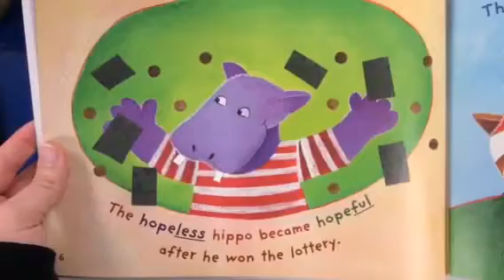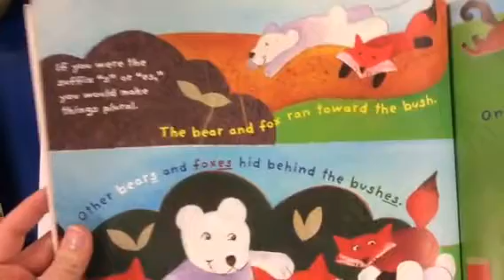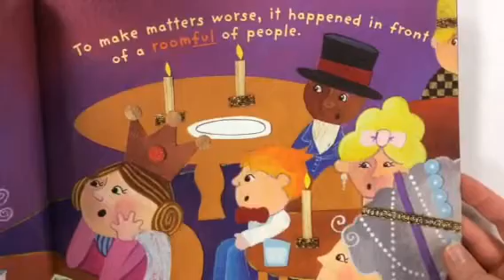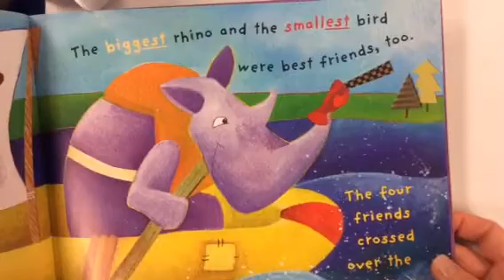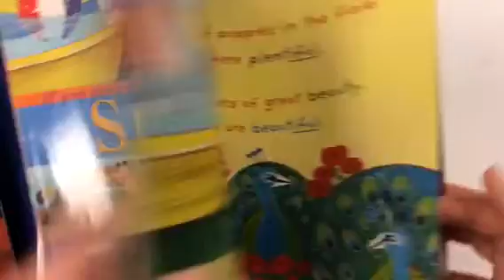If You Were a Suffix